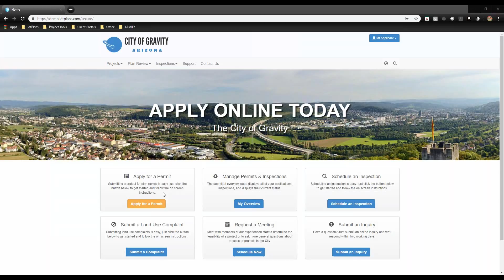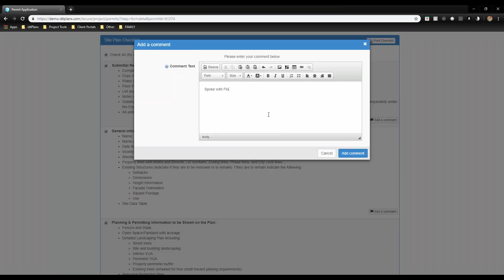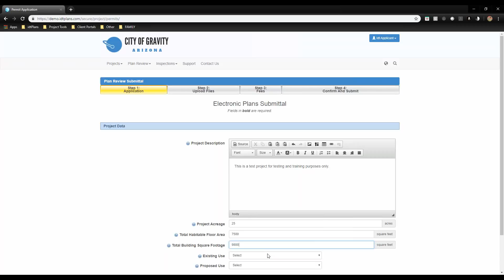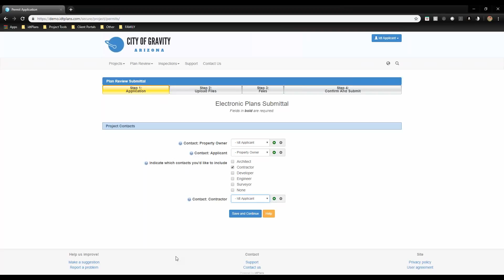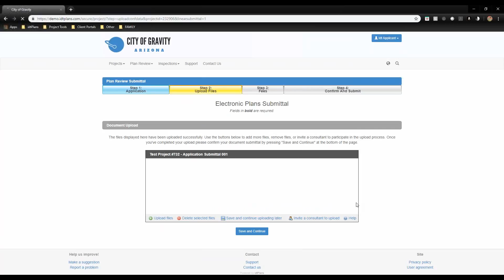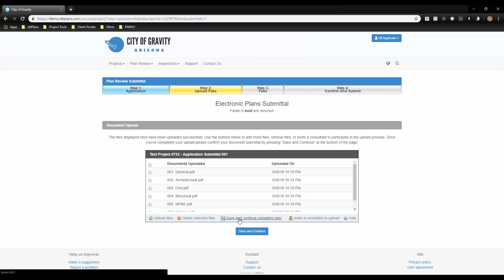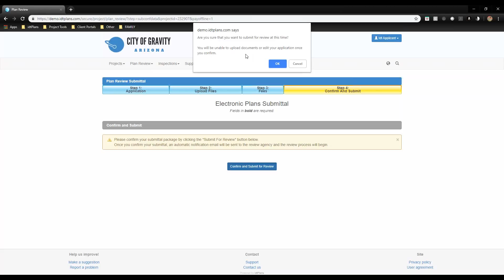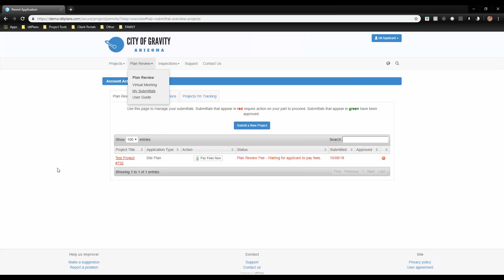idtPlans Application Submittal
In this video we go through a sample application and show just how easy it is to submit a project electronically.